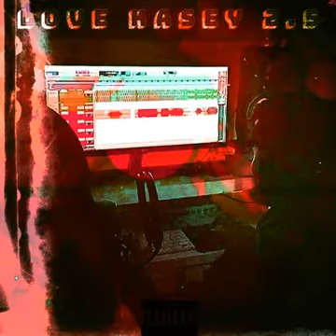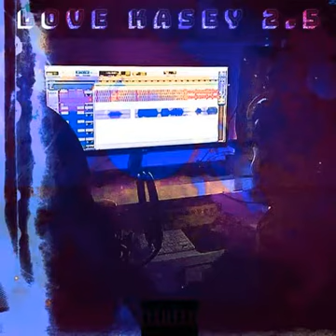Kasey Cribbs - Me Against The World (Official Audio)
LOVE KASEY 2.5 OUT EVERYWHERE!!!